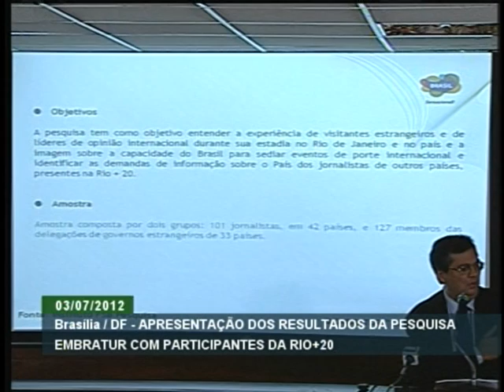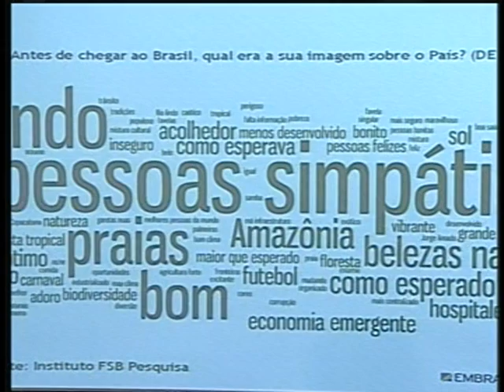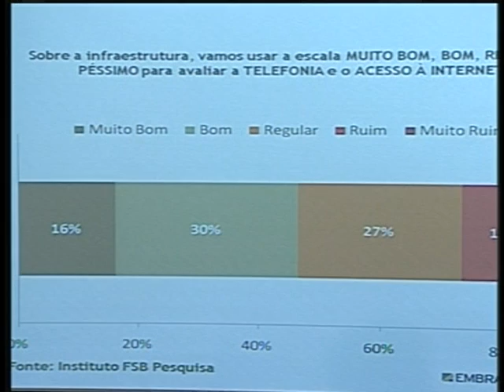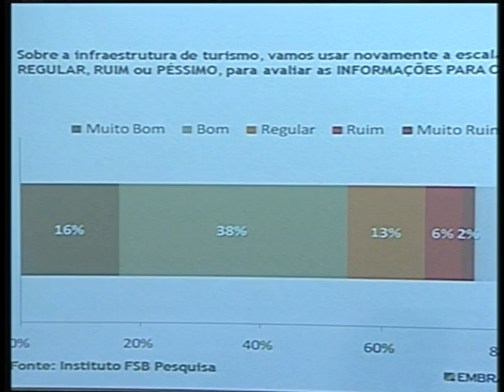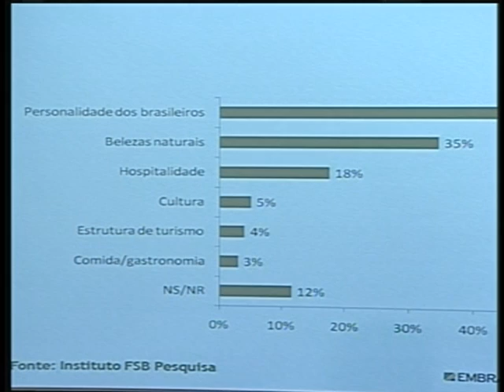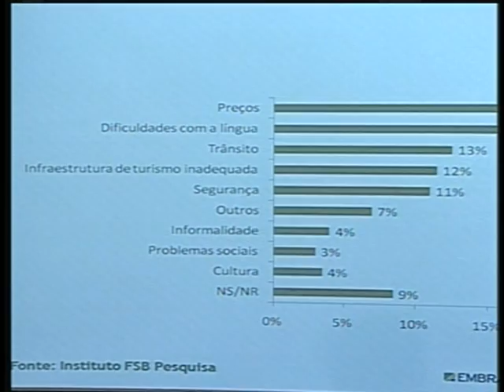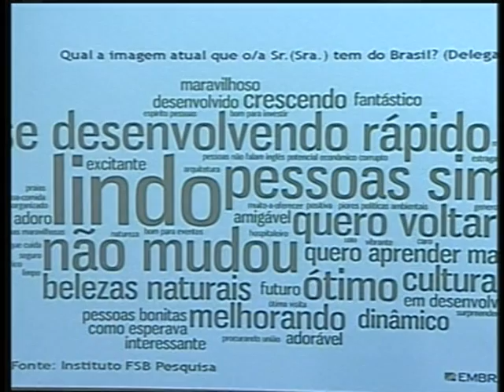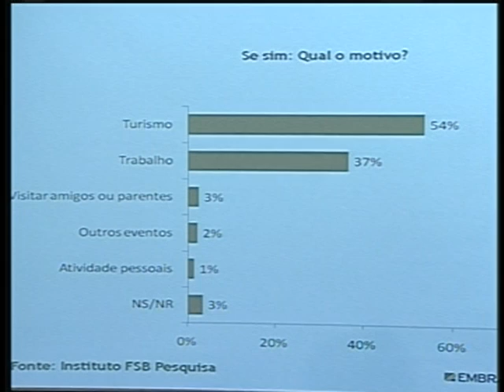Pesquisa da Embratur na Rio+20 mostra percepção dos turistas sobre o Brasil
ATIVIDADES DO GOVERNO - 03.07.12: o Instituto Brasileiro de Turismo (Embratur) divulgou pesquisa realizada durante a Conferência das Nações Unidas sobre Desenvolvimento Sustentável, a Rio+20, sobre a percepção dos turistas em relação ao Brasil, nesta terça-feira (3). Os dados foram apresentados pelo presidente da autarquia, Flávio Dino, que ressaltou a impressão positiva que os turistas tem do Brasil. De acordo com o levantamento, 59% dos entrevistados consideram que imagem que tinham do Brasil melhorou após a visita ao Rio de Janeiro. Além disso, 81% consideram que o país está preparado para a realização de outros eventos de grande porte como a Copa do Mundo em 2014 e a Olimpíada de 2016.